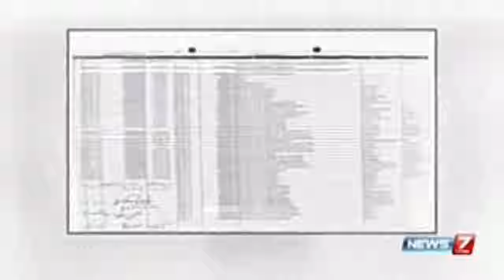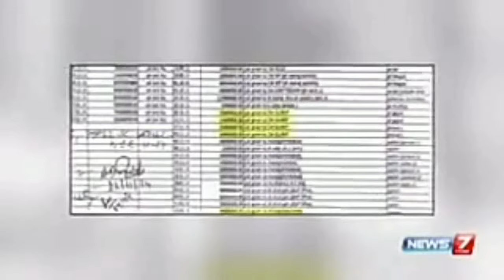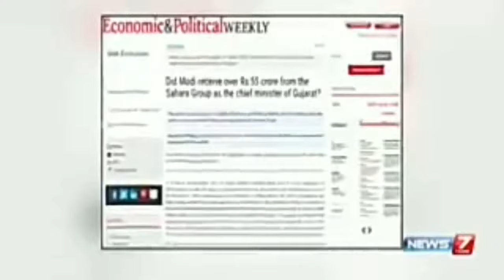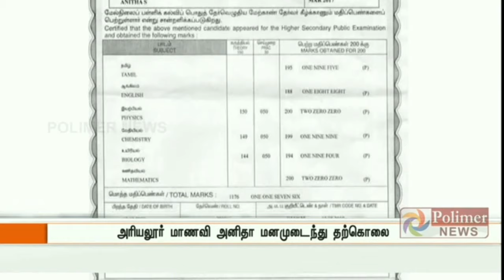5 ஆண்டு ஆட்சி 50 ஆண்டு பின்னடைவு அடுக்கடுக்கான வீடியோ ஆதாரங்களுடன்_